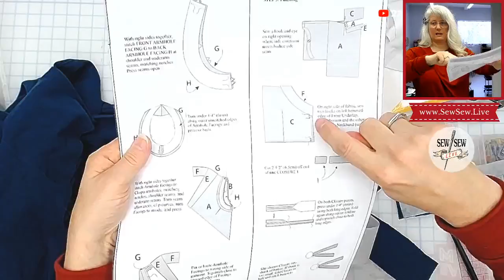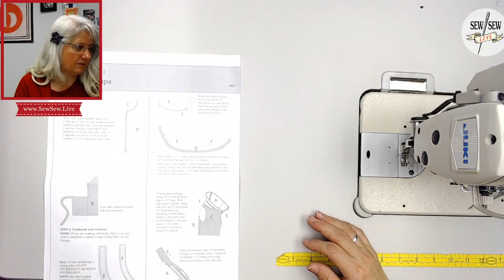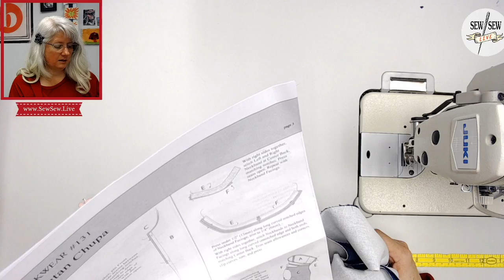Sewing & Fitting Part 2 Tibetan Chupa by Folkwear Patterns..by Sew Sew Live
Refining the fit through the armholes, bodice and shoulders and updating the pattern pieces. Attaching the neckband.